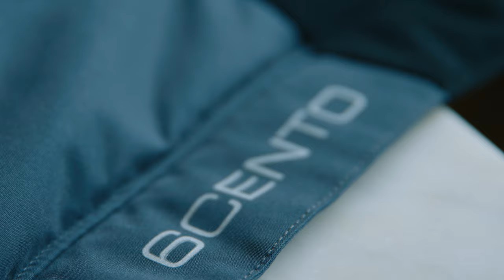Kappa Winter 2023 Collection - France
Manon Petit-Lenoir, Quentin Sodogas and Loan Bozzolo, all part of the French Snowboard-Cross Team, release the new Winter Collection with Ski & Snowboard items.

See more on Kappa.com